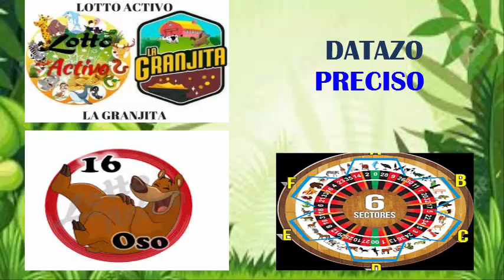Lunes 22/10/2018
HOY ES DIA DE  MI CUMPLEAÑOS
LO VAMOS A CELEBRAR CON BUENOS ACIERTOS MI GENTEEEEE
REGALO SUPER ESPECIAL CON MAS FUERZA
DALE LIKEEEE Y COMPARTE CON TUS AMIGOS...